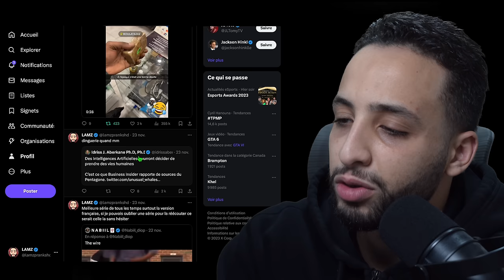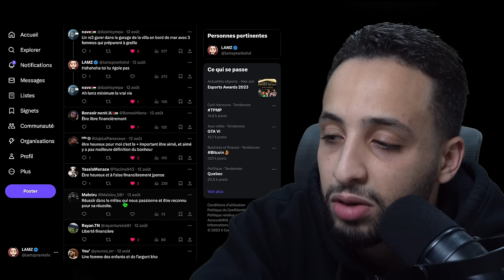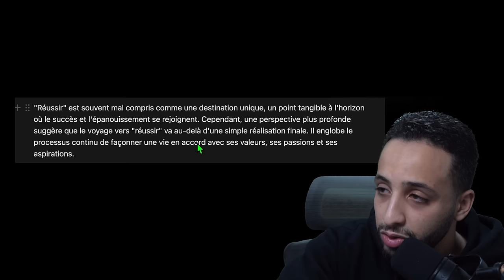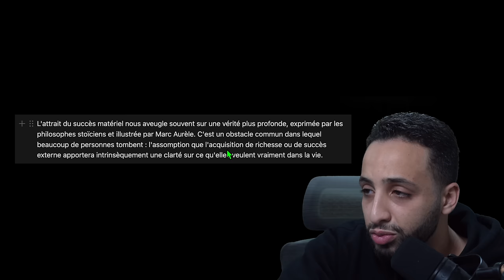réussir?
réflexions sur le succès

un truc important...
- LÂCHE TON POUCE BLEU ✅
- REGARDE LA VIDÉO JUSQU’À LA FIN ✅

merci